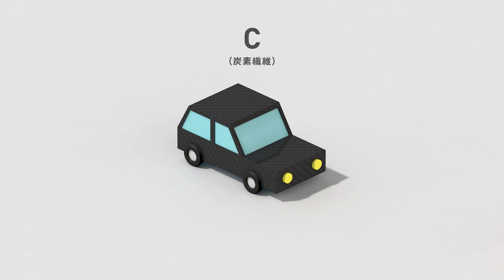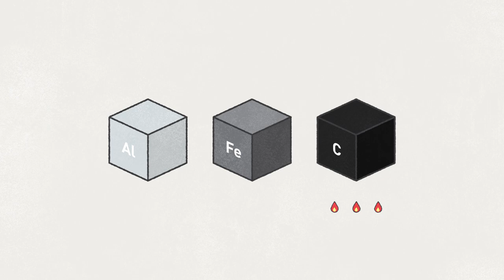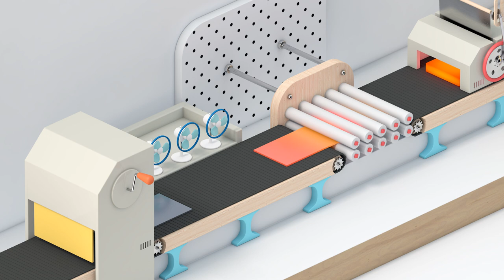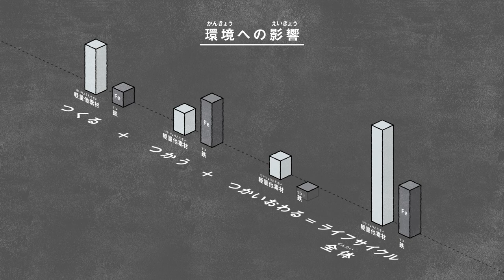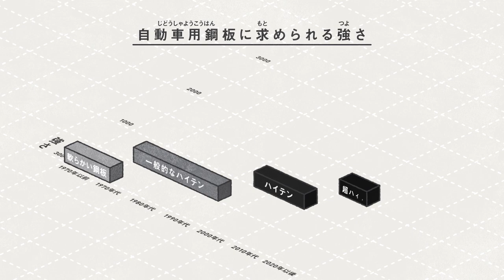【NIPPON STEEL】ライフサイクル全体でエコを考える「鉄は、人と地球とともに」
ライフサイクル全体で見たときに、鉄が環境に優しいことを分かりやすく紹介するＬＣＡ（Life Cycle Assessment）動画「鉄は、人と地球とともに」を公開しました。
最近では、クルマやビルなどの製品の環境負荷を考える際には、製品の材料である鉄などの素材をつくる段階から、製品が寿命を迎えて処理される段階に至るまで、ライフサイクル全体で考えることが重要になっております。本動画は、ＬＣＡという考え方に加え、鉄の魅力を広く知っていただければと思い制作しました。